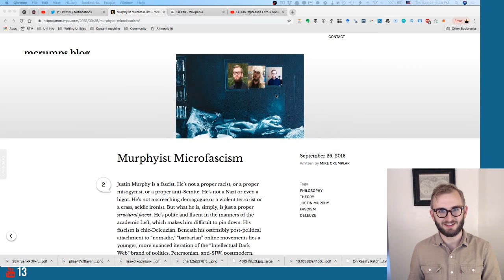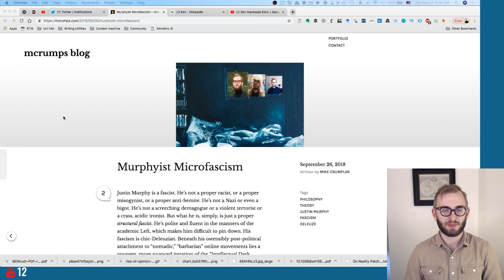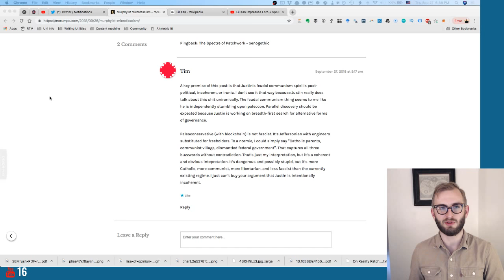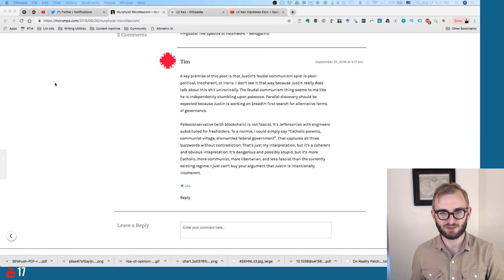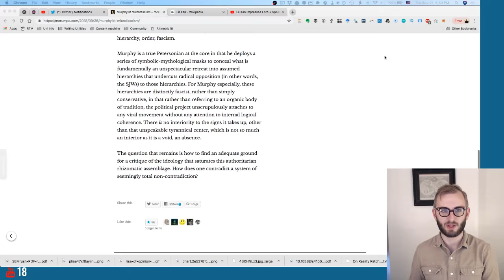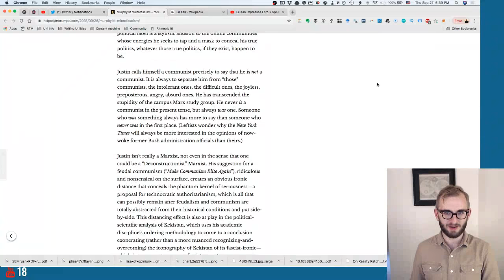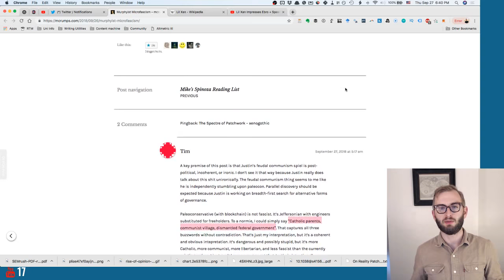My initial reaction to M. Crumps' accusations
Nice try Morbid Mike. The coward Crumplar does not have the will required to battle with me, so my next blog post will put this matter to rest swiftly.

This is my initial reaction to reading this post by Mike the Fake Situationist

Also, there are now many ways you can support my projects if you'd like